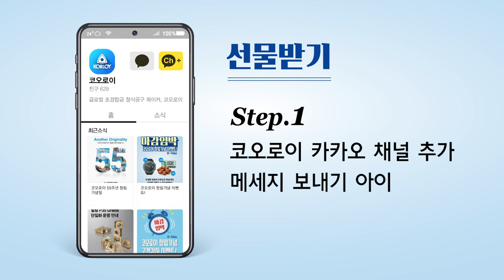코오로이 창립 55주년 이벤트 당첨자를 발표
코오로이 창립 55주년 이벤트 당첨자를 발표합니다.
경품 당첨에 축하드리며,
이벤트에 참여하신 모든 분들께도 진심으로 감사드립니다.

★필독!!
당첨자분들께서는 6월 23일(수)까지 카카오채널로
당첨 인증하시고 경품 놓치지마세요!
(인증된 당첨자 한하여 경품지급)